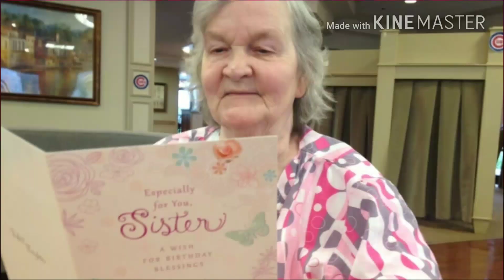The Butler's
07/17/2018
 ( No copyrights for the music )
( My videos are non-profit )